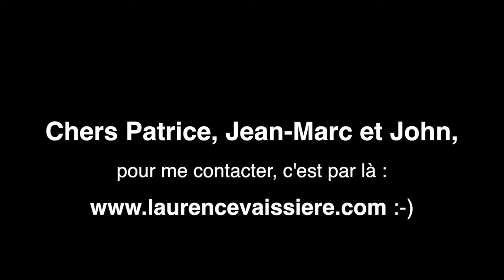"Vanessa Paradis et moi on fait du YOGA" I Laurence Vaissière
Mon message à Patrice Leconte, Jean-Marc Vallée et John Turturro (et aussi Vanessa Paradis, si elle veut qu'on fasse des poiriers ensemble).

Avec joie,
With joy to you always.

Laurence Vaissière